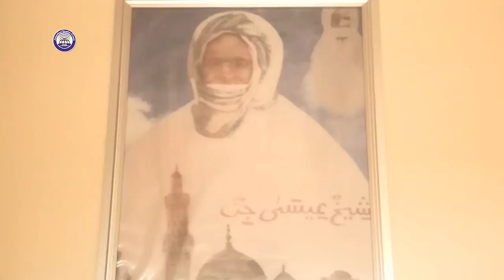Jaar Jaari S. Cheikh Issa Diene